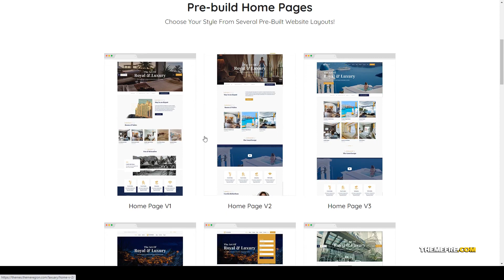Laxuary - Hotel Booking WordPress Theme travel booking Easy Create Website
Framework Underscores

 Columns 4+

 Layout Responsive

 Tags accommodation, booking, dorm, holiday, hostel, hotel, hotel booking, hotel theme, motel, reservation, resort, room, spa, tour, travel